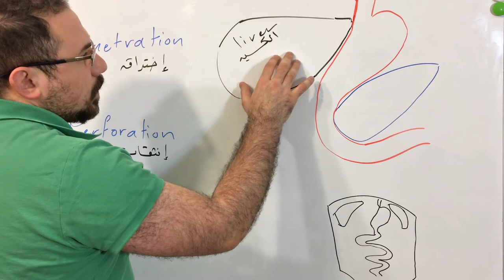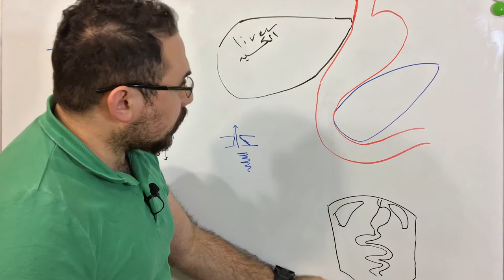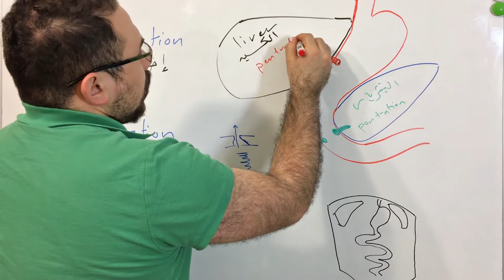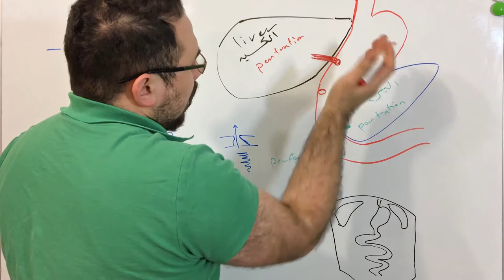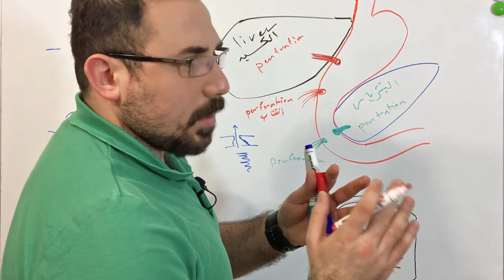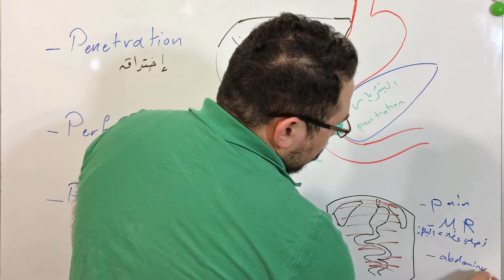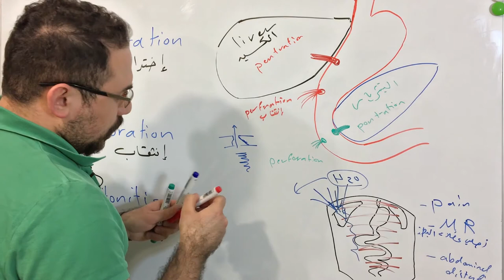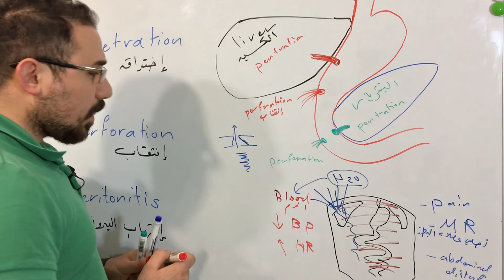محاضرة في الجراحة penetration + perforation + peritonitis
محاضرة في الجراحة
penetration + perforation + peritonitis